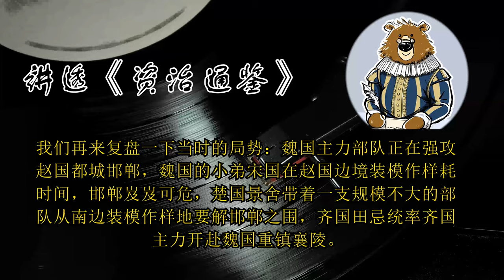【资治通鉴】 齐国该不该救援赵国？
这一讲获得的新的认知是，『围魏救赵』这个成语要重新改写，『围魏』的目的，并不是为了『救赵』，而是为了同时削弱魏和赵   齐军进攻魏国，只是趁火打劫，和楚国一样，趁机沾点便宜、牵制魏国，尽可能地削弱魏国。而且，只要魏国没拿下邯郸，齐国包括楚国都不会打痛魏国，以免魏国从邯郸撤军，魏赵不能两败俱伤。也就是说，齐国不仅不『围魏救赵』，反而担心真的『围魏救赵』   我们这时别忘记了西边的秦国，回到资治通鉴上一年，公元前354年，那一年发生的事情是『秦败魏师于元里，斩首七千级，取少梁』 在这种情况下，魏国竟然还一门心思的攻打赵国，我们可以合理推测，秦国可能已经撤军了，至少已经不再威胁到魏国，否则，魏国不可能在同一时间，同时在『东线』和赵国在邯郸作战，又在『西线』和秦国在少梁对峙   那么我们继续往前推一步，为什么秦国打赢了『少梁』，却又撤军了呢，是不是也和齐国、楚国一样的心思，就等着魏国赵国打个你死我活，『坐山观赵魏鹬蚌相争』等着『渔翁得利』   分析到这个程度，我也就理解了季梁的主张，魏王的目标是成就霸业啊，你和赵国拼个你死我活，就算你灭了赵国，你也奄奄一息了，周围的秦国、楚国和齐国可都盯着你呢   魏国发起的这场针对赵国的战争，是不是有点像第一次世界大战，魏国像德国，想争霸，赵国像法国，周围一堆不靠谱的盟友，魏国也是东西两线都有威胁，从结果来看，魏国也和德国有近似的结局